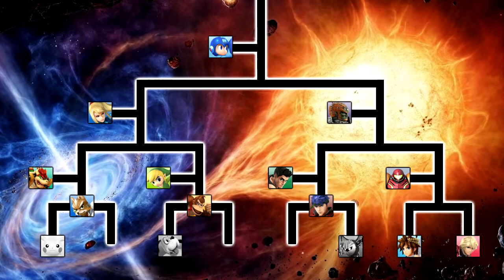Super Smash Bros. Wii U Tournament | Match 18: Losers 1st Round - Ike vs Meta Knight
Match 18 | LOSERS FIRST ROUND | Ike (Andrew) vs Meta Knight (Jordan)

Welcome to our fourth Smash Bros. Tournament!!! This is the biggest tournament we've ever had with 16 players and even a losers bracket! This time, however, we will be uploading daily from March 1-30, taking on the title of MARCH SMASHNESS (our own spinoff of NCAA March Madness)!! Make sure to stop by daily to support the tourney!

VETERANS:
Aaron - Marth
Richard - Bowser
Jordan - Meta Knight
Isaac - Pit
Matt - Shulk
Evan - Ganondorf
BABBY - FAX
Noah - Little Mac
Grant - Duck Hunt Dog
Calvin - Samus
Brett - Donkey Kong
Johnny - Megaman

NEWCOMERS:
Andrew - Ike
Colton - Toon Link
Brad - Zero Suit Samus
Brett II - Pikachu

Here are the matchups!
Match 1: Aaron vs Andrew
Match 2: Richard vs Jordan
Match 3: Colton vs Isaac
Match 4: Brad vs Matt
Match 5: Evan vs Brett II
Match 6: BABBY vs Noah
Match 7: Grant vs Calvin
Match 8: Brett vs Johnny
Matches 9-12: Winners Quarterfinals
Matches 13-14: Winners Semifinals
Match 15: Winners Final
Matches 16-19: Losers First Round
Matches 20-23: Losers Second Round
Matches 24-25: Losers Pre-Semifinals
Matches 26-27: Losers Semifinals
Match 28: Losers Pre-Final
Match 29: Losers Final
Match 30: Grand Final